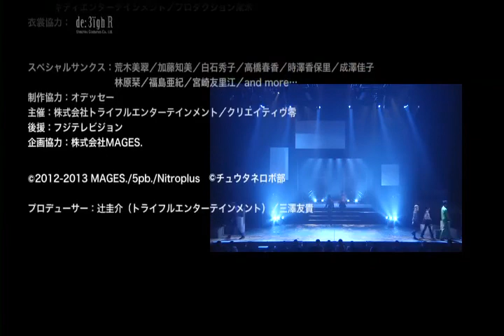Robotics;Notes stage play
i'm totally sure this doesn't have anything to do with steins gate or chaos head...